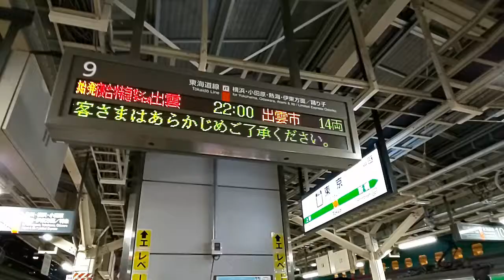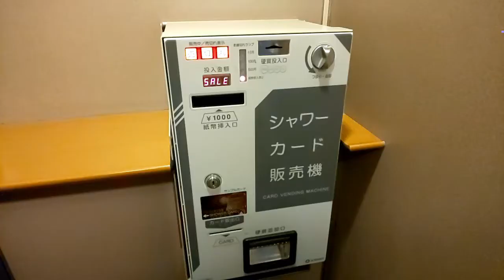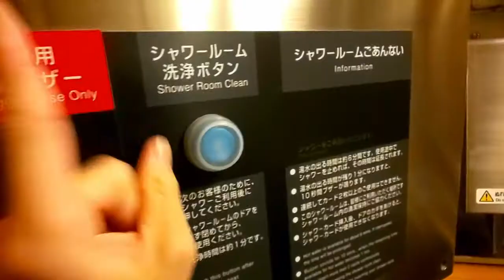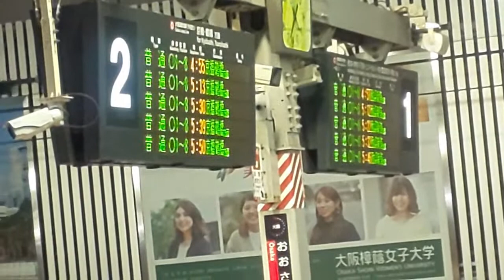サンライズ瀬戸 寝台特急乗車記（東京→坂出）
所用で松山へ行くことになり、折角なので寝台列車「サンライズ瀬戸」号の琴平行きで四国へ向かうことに。東京駅から乗車し四国の坂出駅まで乗車しました。
今回の動画は各駅の発着や瀬戸大橋など、車窓の映像が中心です。車掌さんのアナウンスや列車の揺れる音などもお楽しみ下さい。

【乗車案内】
00:00 東京駅停車中
00:31 東京駅発車
01:22 車掌アナウンス（停車駅・到着時刻案内）
02:55 横浜駅（到着・発車）
03:45 自動放送（停車駅案内）
04:57 熱海駅（到着・発車）
05:35 富士駅（到着・発車）
05:48 シャワールーム紹介
06:28 浜松駅（到着・新幹線ホームの様子・発車）
07:35 大阪駅（到着・環状線ホームの様子・発車）
08:49 岡山駅到着前 車掌アナウンス（岡山駅からの乗換案内）
11:34 岡山駅到着
12:32 岡山駅発車
13:00 児島駅（到着・発車）
14:24 瀬戸大橋
15:21 坂出到着

【その他のサンライズ関連動画はこちら】
・ブログ「何気なくない普段の出来事」 (My weblog)